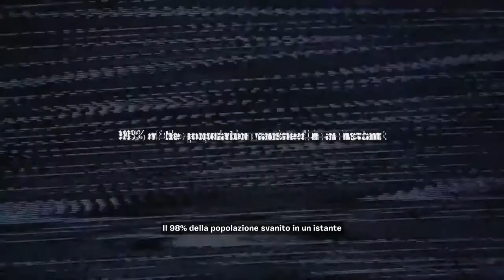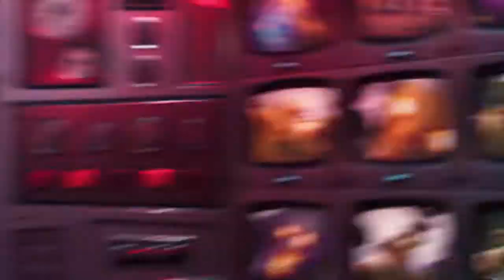Fortnite - Salva il mondo (Ep. 1)